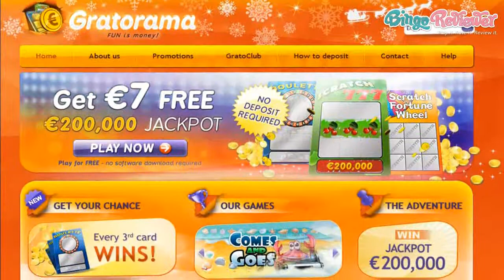Gratorama - Video Review by BingoReviewer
Gratorama - Video Review by BingoReviewer. If you'd like more information about Gratorama, check out our extensive review at